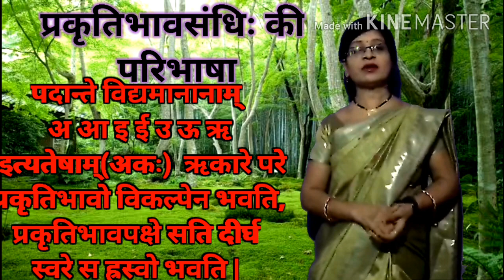Prakrati bhav sandhi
SAMVIDHA NET TET VARG-1 VARG-2 SET CTET और सभी COMPETITIVE EXAM के लिए संस्कृत में प्रकृतिभाव सन्धि।

इस वीडियो के माध्यम से आपको संस्कृत में प्रकृतिभाव सन्धि सरलतम विधि से सिखाई गई है।

और इस वीडियो की सबसे महत्त्वपूर्ण बात - इस वीडियो को देखने के बाद आप किसी भी प्रकार की परीक्षा में और सारे competitive exams में आए प्रकृतिभाव सन्धि के कठिन से कठिन प्रश्न आसानी से हल कर पाएंगे।

आप हमारी और भी वीडियो नीचे दिए गए लिंक पर क्लिक करके देख सकते है-

पूर्व रूप सन्धि सूत्र के साथ सीखें सबसे सरल तरीके से सभी Competitive exams के लिए-

दीर्घ सन्धि : (कैसे आते हैं प्रश्न competitive exams में और उन्हें हल कैसे करते हैं - सीखें सूत्र द्वारा)

गुण सन्धि - किस सूत्र से होती है, उस सूत्र की व्युत्पत्ति और उस सूत्र के द्वारा गुण सन्धि करना :

कृपया हमारी वीडियो को देखने के बाद
जिससे कि हमारी नवीनतम वीडियो आपको मिल सके।
वीडियो को करें,
और Share ज़रूर करें।

धन्यवाद।